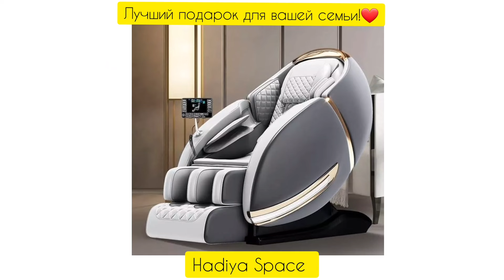Отзывы массажных кресел HADIYA | Массажные кресла в Алмате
РАССРОЧКА БЕЗ ПРЕДОПЛАТ!😱
ВЫ МОЖЕТЕ КУПИТЬ СЕБЕ МАССАЖНОЕ КРЕСЛО В РАССРОЧКУ ЧЕРЕЗ КАСПИ МАРКЕТ И ЧЕРЕЗ ХАЛЫК МАРКЕТ!🔥👍👍👍
от 3 месяцев до 24 месяцев!

Подарите здоровье своей семье.😍 Массаж всего тела.👍
Избавляйтесь от стресса и плохого настроения всей семьей! Массаж всего тела у вас дома.
Позаботьтесь о своих родителях - подарите им вторую молодость. Сэкономьте время и
деньги.

Доставка по всему 🇰🇿КАЗАХСТАНУ БЕСПЛАТНО!!!🔥🔥🔥

Сегодняшний образ жизни весьма утомляет человека. Поэтому необходимо чаще получать массаж шеи, плеч и ног. Но из-за нехватки времени не можете посещать массажиста.

Это не проблема! Вам помогут массажные кресла HADIYA. Мы уверены, что в нашем магазине вы найдете подходящее Вам массажное кресло.

Отличный подарок для вашей семьи!❤️

Доставляем по всему Казахстану!🇰🇿
Каспи доставка!👍

Спешите купить!🎁

ПОДАРИ ЗДОРОВЬЕ СВОЕЙ СЕМЬЕ!🎁😍😇